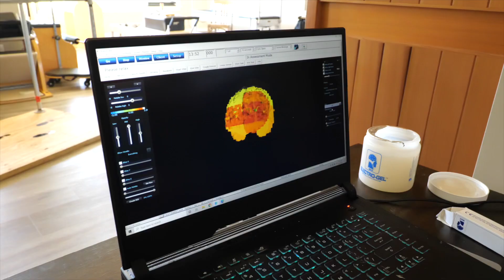Laser Therapy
Here’s another video from the weekend when @bcrawforddc @dr.kyledaigledc and @drrobertmelillo came to visit to update Jon’s clinical protocols. In this video we really focus on how we have used laser therapy under the guidance of @bcrawforddc. Dr Crawford’s novel approach to the use of laser therapy for brain rehab has helped us speed up Jon’s recovery.  These approaches are being applied to many different types of brain injuries with a high degree of positive results.  I think the main thing to highlight from this conversation with Dr Crawford is that there are very few modalities that offer so many positive benefits with little to no adverse effects.

We are very thankful to have had these tools especially early on in recovery as the lasers served as great passive modalities that improved Jon’s brain inflammation and function to a point that we were able to do more with him.

If you are curious and want to look into laser therapy or purchase a laser, reach out to Dr Crawford and Dr Daigle’s new company @neuro_solutions or email them at